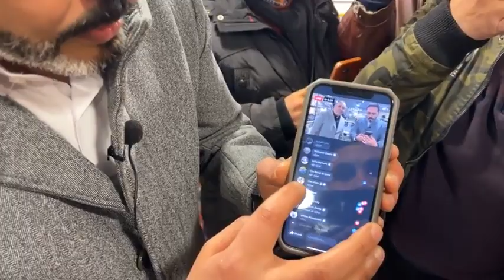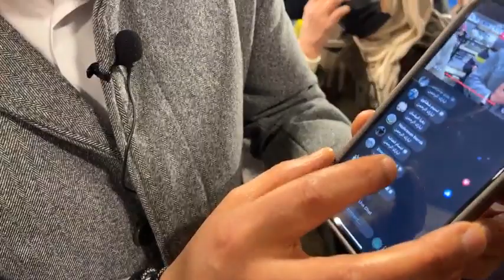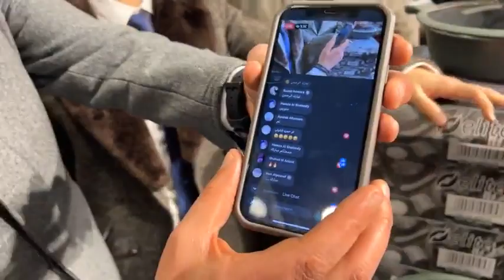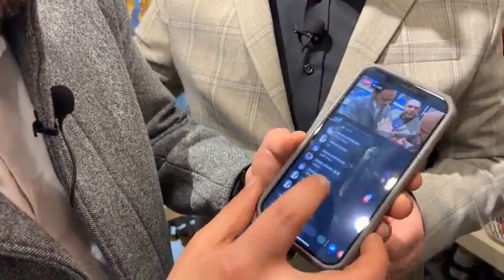سمير حجازي والشيف نضال البريحي في ضيافة عابدين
الشيف حسن
الأردن 🇯🇴 🇯🇴
الأردن 🇯🇴 🇯🇴
الأردن 🇯🇴 🇯🇴
الأردن 🇯🇴 🇯🇴
الأردن 🇯🇴 🇯🇴
الأردن 🇯🇴 🇯🇴
الأردن 🇯🇴 🇯🇴
الشيف حسن
الأردن 🇯🇴 🇯🇴
الأردن 🇯🇴 🇯🇴
الأردن 🇯🇴 🇯🇴
الأردن 🇯🇴 🇯🇴
الأردن 🇯🇴 🇯🇴
الأردن 🇯🇴 🇯🇴
الأردن 🇯🇴 🇯🇴
الشيف حسن
الأردن 🇯🇴 🇯🇴
الأردن 🇯🇴 🇯🇴
الأردن 🇯🇴 🇯🇴
الأردن 🇯🇴 🇯🇴
الأردن 🇯🇴 🇯🇴
الأردن 🇯🇴 🇯🇴
الأردن 🇯🇴 🇯🇴
الشيف حسن
الأردن 🇯🇴 🇯🇴
الأردن 🇯🇴 🇯🇴
الأردن 🇯🇴 🇯🇴
الأردن 🇯🇴 🇯🇴
الأردن 🇯🇴 🇯🇴
الأردن 🇯🇴 🇯🇴
الأردن 🇯🇴 🇯🇴
الشيف حسن
الأردن 🇯🇴 🇯🇴
الأردن 🇯🇴 🇯🇴
الأردن 🇯🇴 🇯🇴
الأردن 🇯🇴 🇯🇴
الأردن 🇯🇴 🇯🇴
الأردن 🇯🇴 🇯🇴
الأردن 🇯🇴 🇯🇴
الشيف حسن
الأردن 🇯🇴 🇯🇴
الأردن 🇯🇴 🇯🇴
الأردن 🇯🇴 🇯🇴
الأردن 🇯🇴 🇯🇴
الأردن 🇯🇴 🇯🇴
الأردن 🇯🇴 🇯🇴
الأردن 🇯🇴 🇯🇴
الشيف حسن
الأردن 🇯🇴 🇯🇴
الأردن 🇯🇴 🇯🇴
الأردن 🇯🇴 🇯🇴
الأردن 🇯🇴 🇯🇴
الأردن 🇯🇴 🇯🇴
الأردن 🇯🇴 🇯🇴
الأردن 🇯🇴 🇯🇴
الأردن الأردن الحمد لله